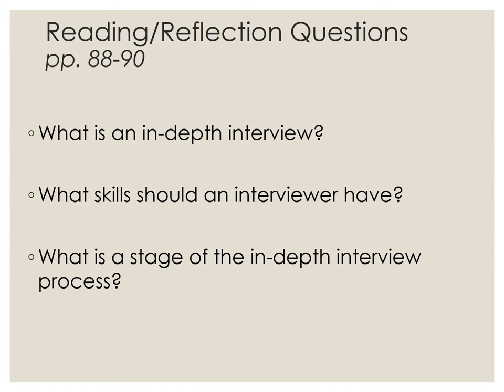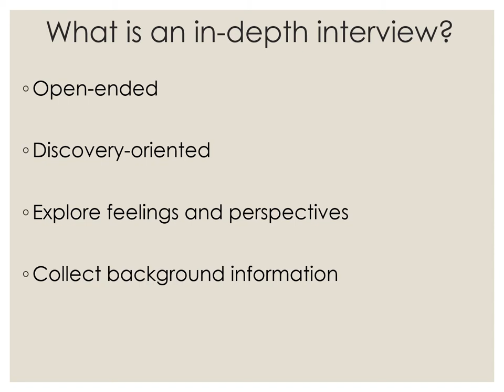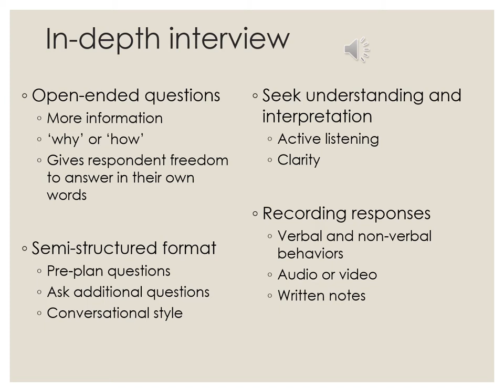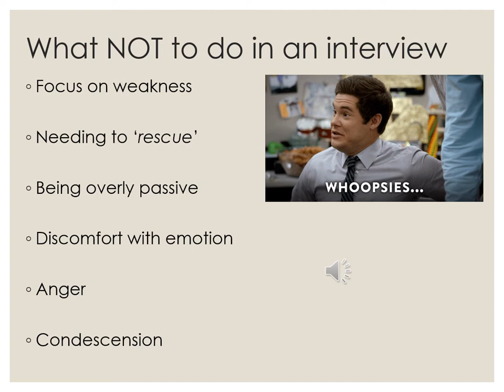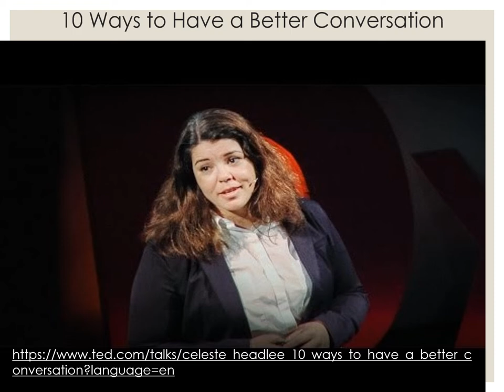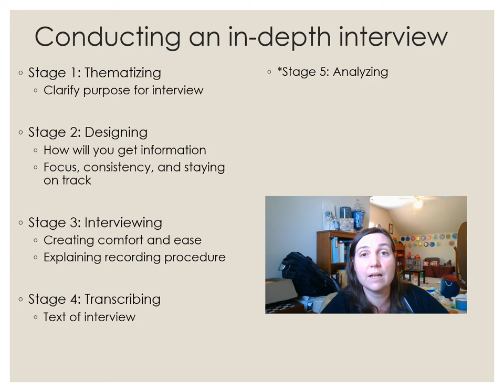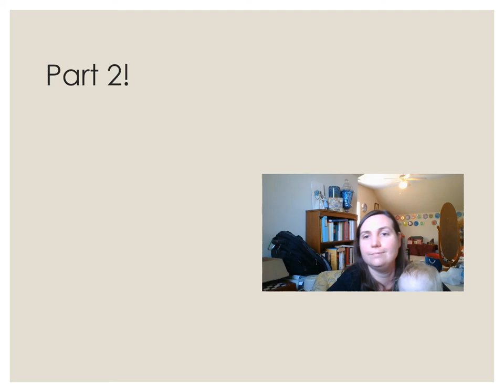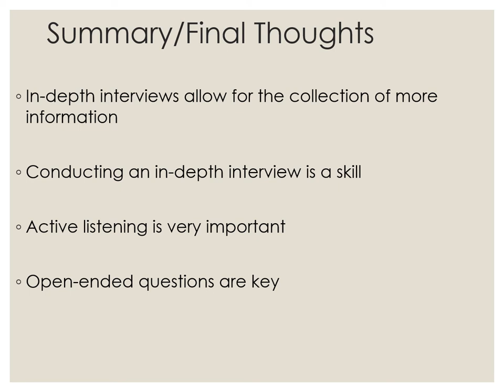Conducting an in depth interview REVISED video